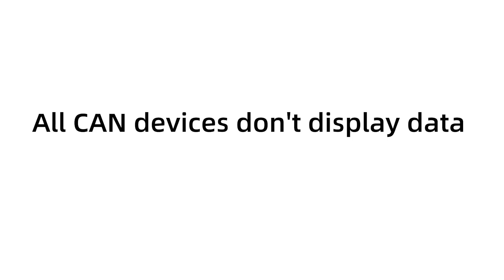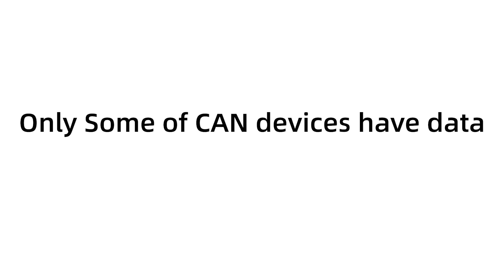Troubleshooting || CAN Modules V2.0 of Z Series Drone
CAN common troubleshooting guide for flow meters, water pumps, batteries, radars, etc.